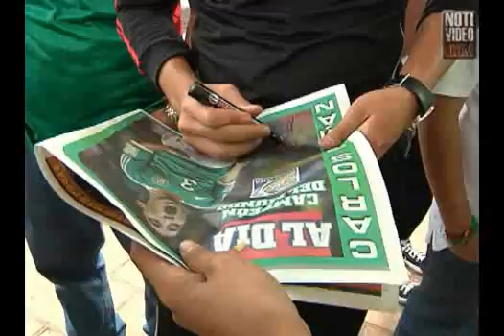Carlos Guzmán reconocido campeón Sub 17